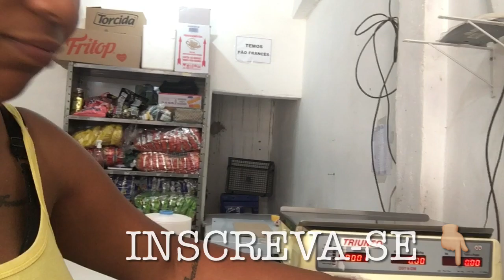Compra de clientes faltando dinheiro 💴/ respondendo comentário de inscrita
Olá meu povo de luz 💡
Vamos falar um pouco sobre aquelas moedinhas que falta ao seu cliente na hora de pagar as compras, o que fazer? Deixo o cliente levar? Não deixo? O que fazer nessas situações?